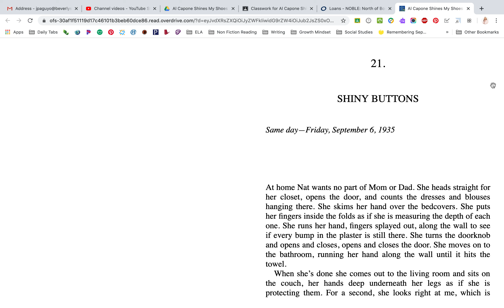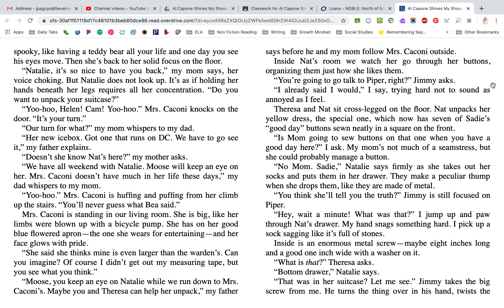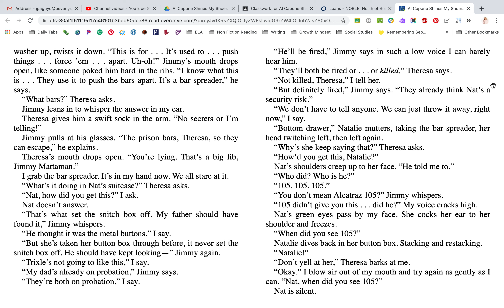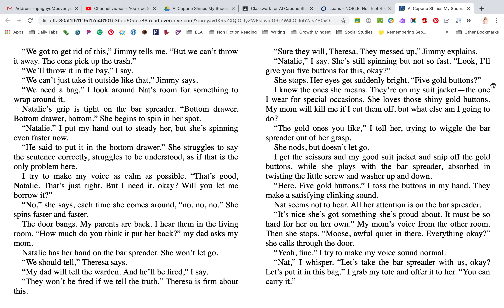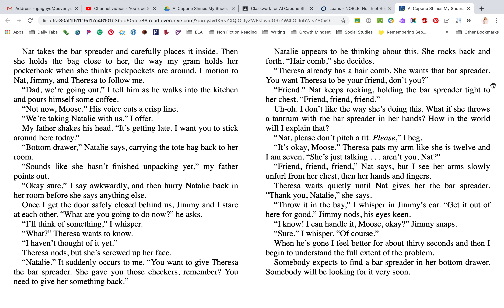A.C. Shines My Shoes Chapter 21